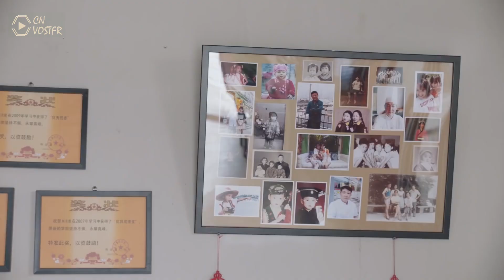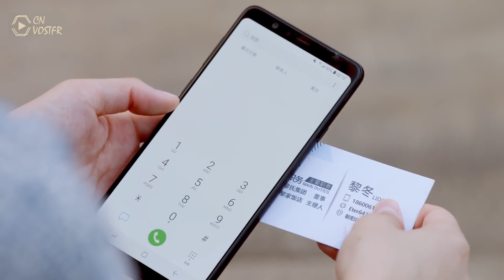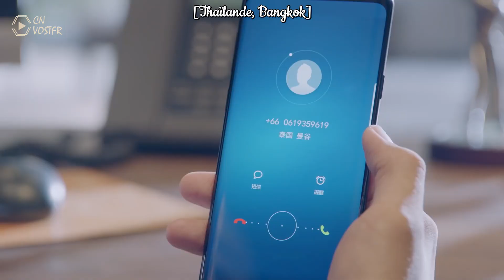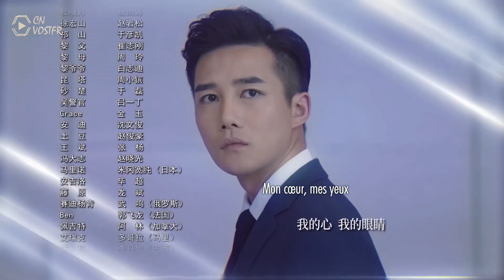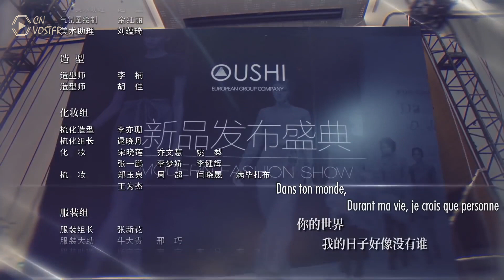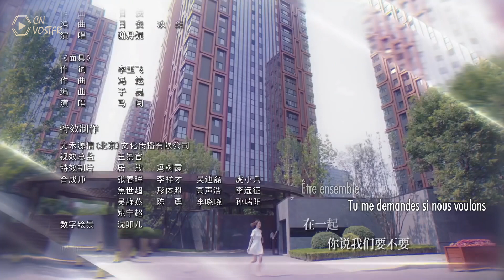To Be With You - Épisode 32 (VOSTFR)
Découvrez un nouvel épisode chaque lundi et mercredi !

Épisode 32/65

Des tensions entre Ou Yang et Li Dong ?